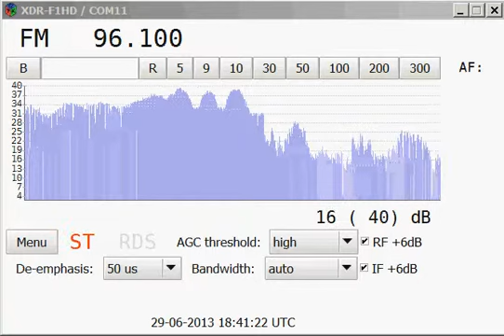(Es) 96.1 MHz, Dorozhnoye Radio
96.10 MHz, RUS, Dorozhnoye Radio, Armavir, KDA, 0.63kW, 1843 km